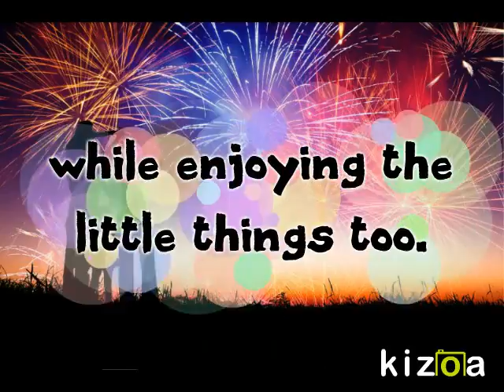Kizoa Video Editor - Movie Maker: Air Pollution in egypt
Spreading awareness about air pollution in egypt